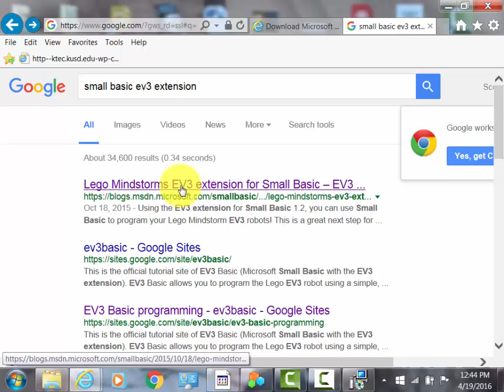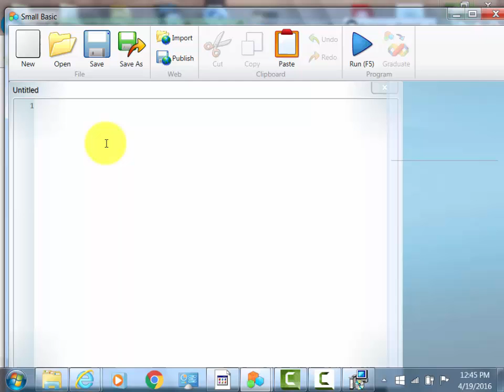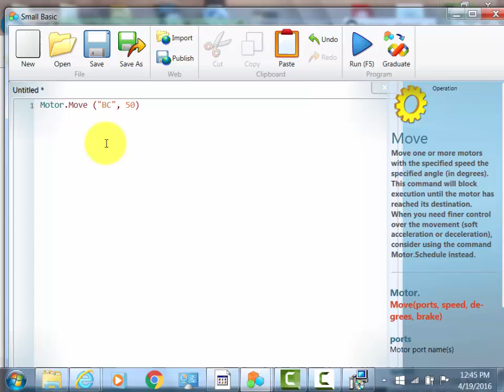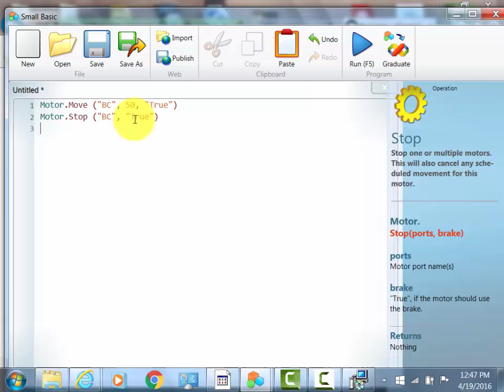Small Basic EV3 Extension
Download program with extension
sample program